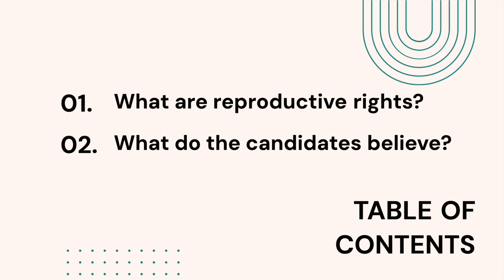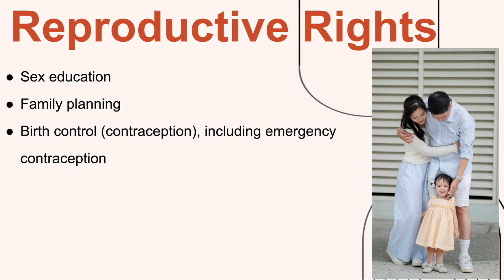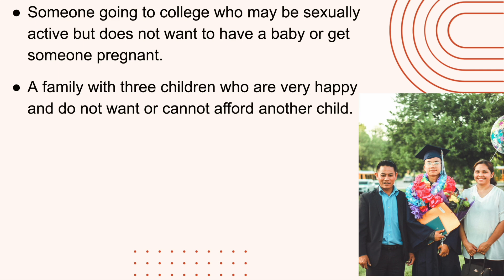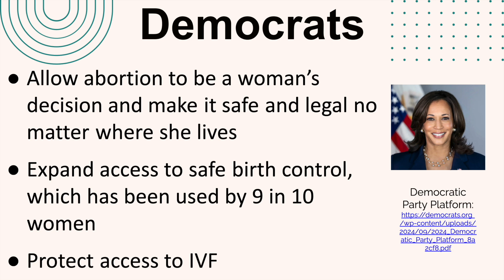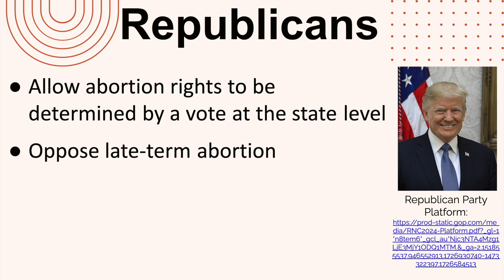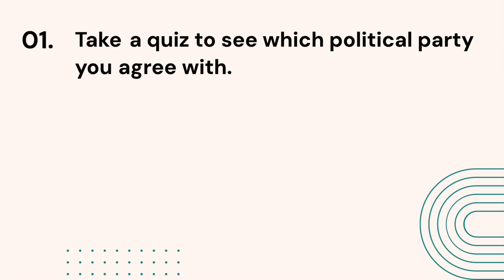Reproductive Rights 2024 (Falam)